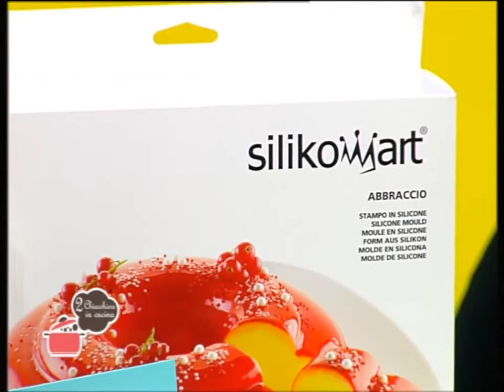2 Chiacchiere in cucina - 249 - Denis Dianin - Pan di spagna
Ricette: Pan di spagna